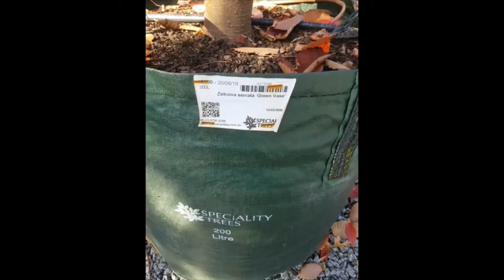Wait. Stop! Big & Brash Zelkova 'Green Vase' in 200L. Wow!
This is a beautiful, fast-growing, medium-sized, deciduous tree. 'Green Vase' matures to a graceful, uniform V-shaped tree as shown in the video, with a short trunk and upright branching. In autumn, the dark green leaves turn to an array of colours ranging from soft yellows to orange and rusty reds. We believe this tree to be under-utilised in landscape design.